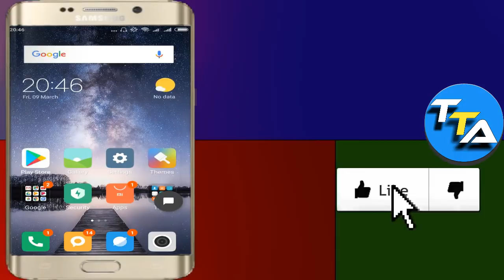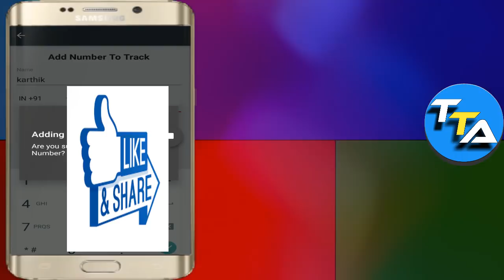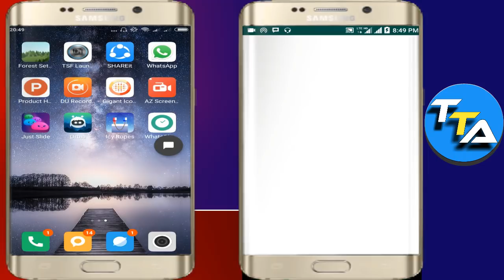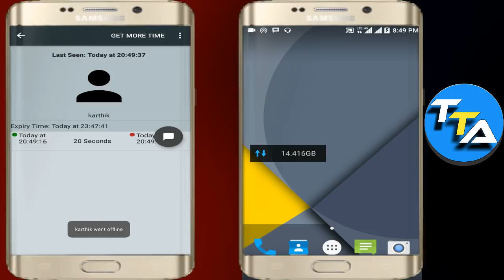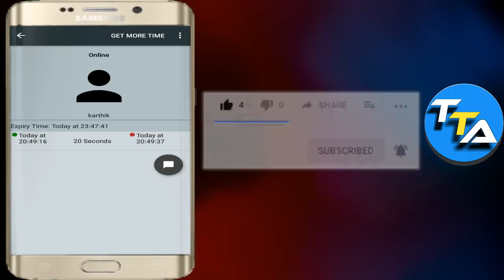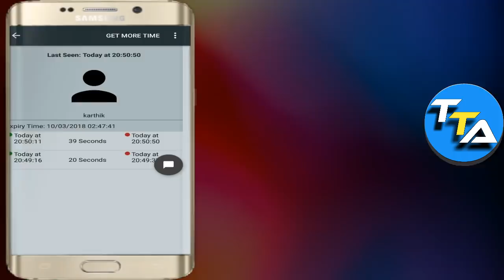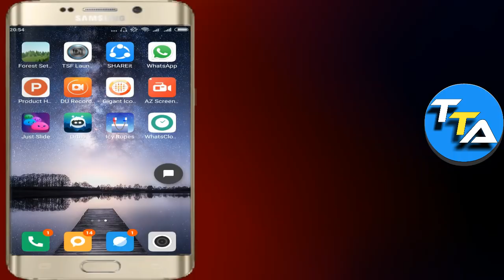SECRET HIDDEN New WhatsApp Tricks NOBODY KNOWS! 2018 In Telugu Tech Adda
Hey Guys! In this video i will show you  How To Know when any one come online with out knowing them and it is the Only Best new secret latest Usefull APP awesome amazing tricks, tips, features, hacks, and settings you didn't know in 2018 Telugu

10) New Secret Android App In 2018 You Should Try Right now In Telugu Tech Adda

11) How to Send Unlimited SMS or Messages with Out showing number In Telugu Tech Adda

24) Best Android Apps Download to IDENTIFY FAKE CURRENCY NOTES of 2018 IN TELUGU TECH ADDA

VIDEO COVERS:
Delete WhatsApp message after 7 minutes
WhatsApp Tricks 2017
WhatsApp Hacks
Delete sent messages on WhatsApp
WhatsApp Hacking Tricks in Telugu
Hidden WhatsApp features you didn't know existed
WhatsApp hidden features in Telugu